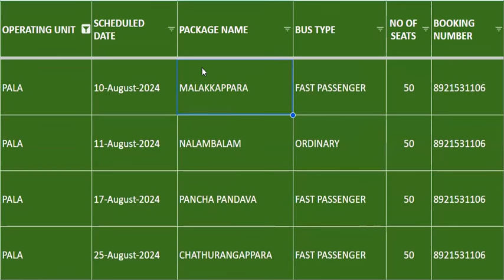KSRTC TOUR PACKAGES FROM PALA | BUDGET TOUR TRIPS FROM PALA KSRTC DEPOT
KSRTC has recently launched an exciting initiative known as Budget Tourism Leisure Trips, with the aim of providing affordable travel options to popular tourist destinations while also generating additional revenue. This initiative perfectly aligns with the government's focus on promoting domestic tourism. By organizing cost-effective trips for individual travelers, KSRTC is catering to a segment that is often overlooked by others, and the response has been overwhelmingly positive.

The popularity of KSRTC's tour packages can be attributed to their affordability, commitment to safety, experienced staff, and the reliability of the government system.

One of the key advantages of these trips is that they are primarily organized on weekends, allowing KSRTC to generate additional revenue without disrupting its regular services. The success of sightseeing and sleeper bus trips to destinations like Munnar, as well as the positive feedback received for tourist trips to the charming border village of Malakappara, led to the establishment of a dedicated department called the Budget Tourism Cell within KSRTC, effective from November 1st, 2021.

Munnar tours have become incredibly popular and highly sought-after, with recreational trips available from 70 different depots. The Malappuram-Munnar Vinoda Yatra has created quite a buzz in northern Kerala, while the entertainment trips to Malakappara, organized from the Chalakudy depot, have allowed tourists to discover the hidden beauty beyond Athirapalli and Vazhachal, captivating the attention of the media. KSRTC's recreational trips to forest areas such as Nelliampathi, Thattekad, Ponmudi, Rosmala, and Arippa have also been incredibly successful.

Another successful venture by KSRTC is the Kumarakam Kayal Yatras, a collaboration involving the District Tourism Promotion Councils and private entrepreneurs, showcasing the mesmerizing backwaters. Building on this achievement, KSRTC is currently developing a backwater tourism project known as "KSRTC Cruise Line," with a special focus on the enchanting districts of Kumarakam, Alappuzha, and Kollam.

In a pioneering move for Kerala, KSRTC has introduced open deck double-decker bus sightseeing tours in Thiruvananthapuram city. Furthermore, preparations for sightseeing trips in Alappuzha and Wayanad are almost complete. The affordable pilgrimages offered by KSRTC have been warmly embraced by devotees, with successful trips to renowned temples such as Velankanni, Tirunelli, Nalambalam, and the Panchapandava Temples. There are also plans underway to connect more pilgrimage centers within and outside Kerala.

To provide economical accommodations for tourists, KSRTC has initiated projects to establish AC sleeper buses and AC dormitories, drawing inspiration from successful models in Munnar and Sultan Bathery depots. The objective is to accommodate over 10,000 people per day, ensuring convenience for tourists and other travelers across KSRTC depots throughout Kerala. Additionally, a project called "KS RTC Budget Stay" is in its final stages, which involves collaboration with private entrepreneurs offering lodges, home stays, and dormitories to provide low-cost accommodations.

Under the name "KSRTC Refresh," accredited hotel and restaurant establishments have started operations, guaranteeing quality food options for both recreational and regular travelers across the state. To enhance the experience further, an online pre-booking system for meals is currently in development.